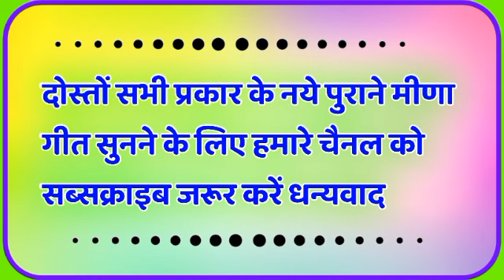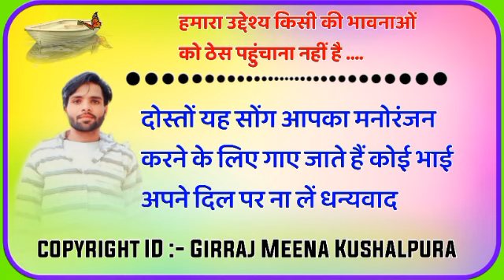love story song 2023'' !! मारी का तो घरखा ही दुश्मन बणगा पढब डाट दी आती // सिंगर गिर्राज कुशालपुरा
Welcome To Singer Girraj Kushalpura Presents:Youtube Channel. Girraj Meena Kushalpura  is  The Rajasthani Music Industry.

☛Connect with सिंगर गिर्राज कुशालपुरा☚

1. Girraj Meena geet Kushalpura
2. Girraj Meena new song 2023 dj remix
3. गिर्राज कुशालपुरा न्यू साँन्ग 2023
4. Girraj kushalpura new song
5 Girraj kushalpura new song 2023
7.Girraj kushalpura 2023 new song
8. गिर्राज मीणा न्यू साॅन्ग
9. Girraj kushalpura Meena geet
10 गिर्राज मीणा गीत कुशालपुरा
11. RS Chandwada Kushalpura
new meenawati song 2023
meenawati song 2023
meenawati song
new meenawati song
meena geet
meenawati song
meena song
singer halkeram meena
singer lovekush dungri ke song
meena geet 2023
new meena geet 2023
meenawati geet
new meena geet
new meena geet 2022
new meena song
new meena geet 2022 dj remix
new meenawati song 2022
meenawati new song
meenawati vlog
meenawati song 2022
meenawati song dj remix
बता_तू_कुण_सु_बात_करे || meenawati status || new letest romantic meena song 2023 || .
खा_चाली_फोरांति_सोनू_badolass|| meenawati status || new letest romantic meena song 2023 || .
new meenawati remix song
dil a nadan ki har khushi tu hai dj song
rov chh manisha yo manish tharo meenawati song 2023 dj remix 3d brazil mix rahul hamirpura
harisingh dholan new meenawati dj remix song
dj remix song 2023
harisingh dholan
harisingh dholan | dj remix song 2023 | harisingh dholan new meenawati dj remix song dj dilkhush
dj rajasthani dj remix
new dj remix songs
dj mix
dj remix songs
dj dilraj remix
meenawati dj song
raju dj song
kannada geet
vishnu thikriya kamariya geet
veer singh bhanota dj song
manraj deewana dj remix
shankar bidhudi dj remix
kamlesh singer sinoli ka new geet dj song
kr devta ka dj remix meenawati song
kalu devta ka dj remix geet
new meena geet remix
new meenawati geet remix
new dj song jeetram balot
meenawati new dj song
meenawati vairal geet 2023
न्यू मीणा सॉन्ग 2023
new latest meenawati geet
न्यू मीणा गीत 2023
love story meena song 2023
new latest meena geet 2023
meenawati songs
new meenawati geet 2023
love story meena geet 2023
meena song 2023
new year meena geet 2023
new meenawati geet
new meena song 2023
meenawati geet 2023
@shree radhe films
नए मीना गीत 2023
love meenawati song
meenawati dj dhamaka
meenawati dj remix
love meena geet
meena wati song